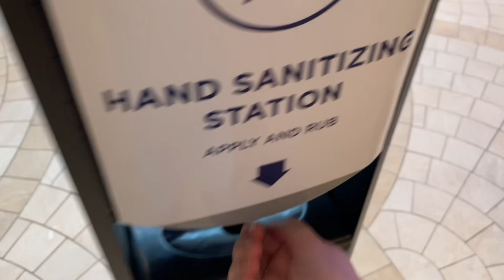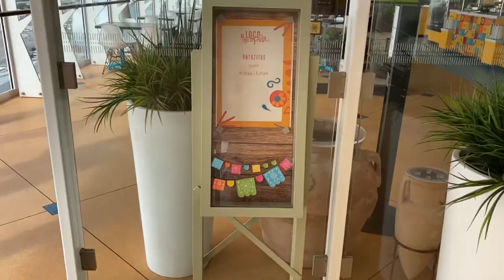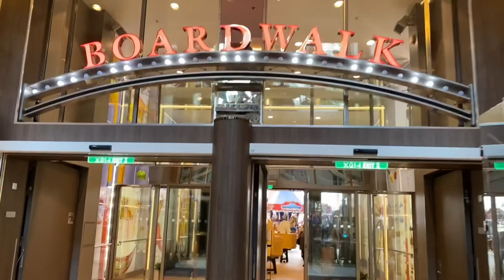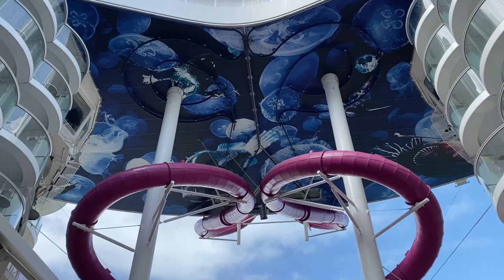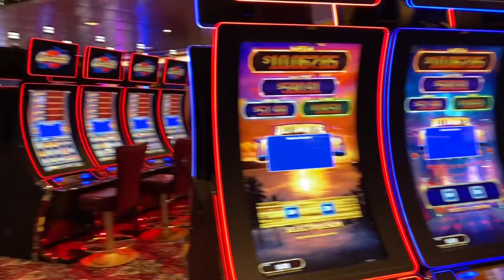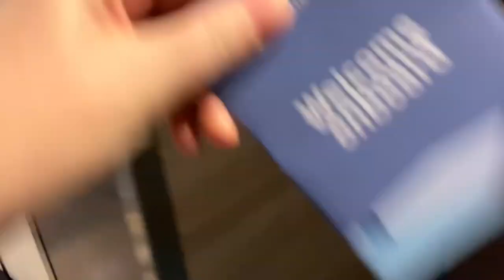Symphony of the Seas, boarding, sea balcony room tour, sail away party and ship tour